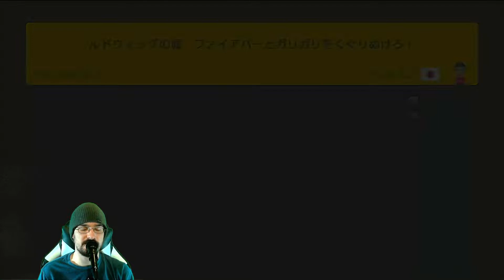The WORST Boss Fights ever! Uncleared Expert #8 [SUPER MARIO MAKER 2]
Today we clear some very irritating Expert levels and I actually Boo some courses, seriously though they deserved it... (but I still feel bad)